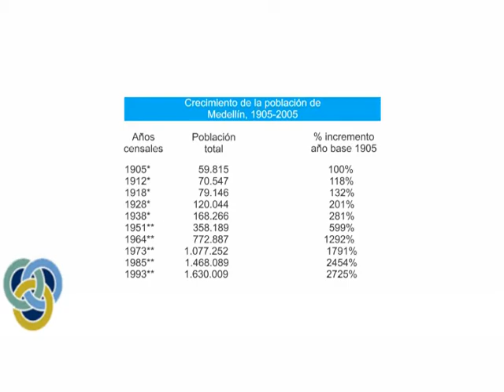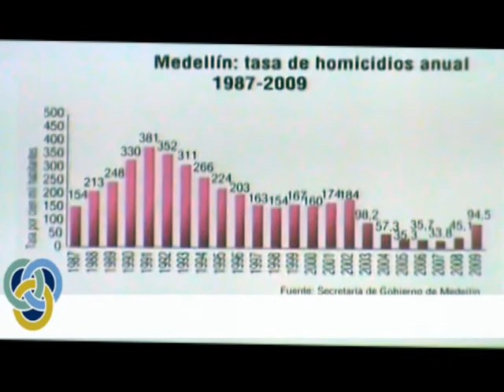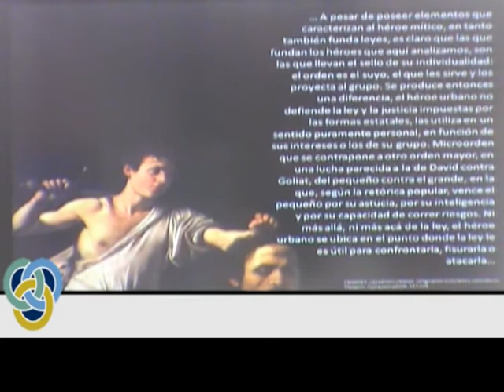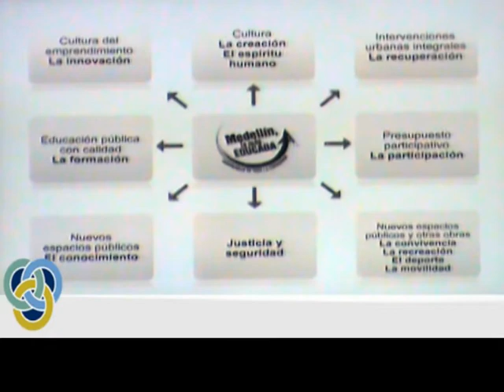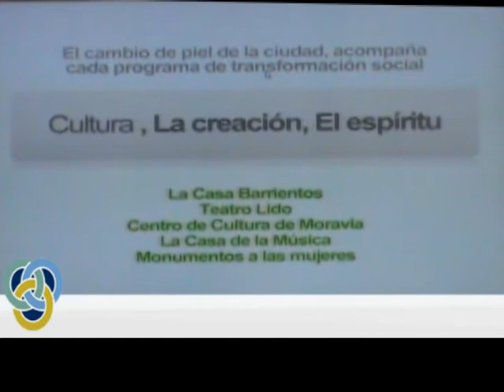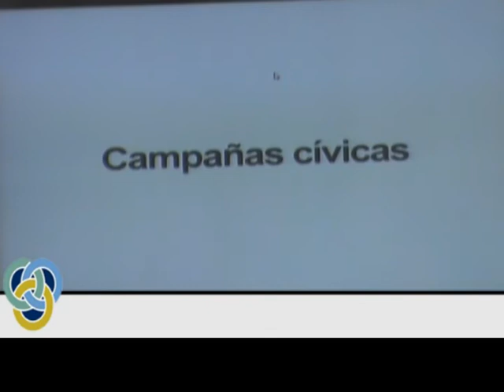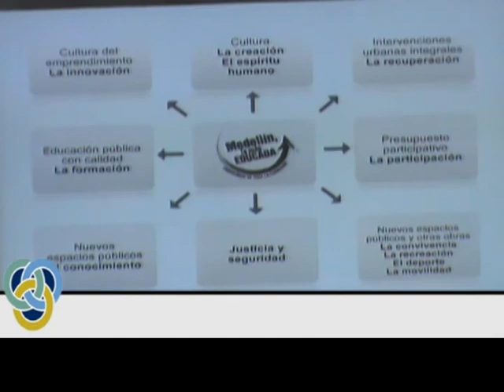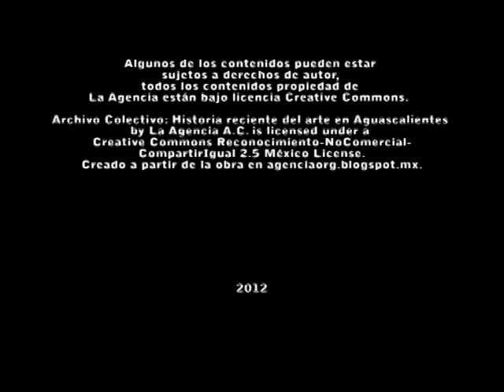Luis Miguel Úsuga "La construcción de una nueva noción de ciudadanía: el caso Medellín"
En este video, te presento la grabación y edición de la conferencia titulada "La construcción de una nueva noción de ciudadanía: el caso Medellín", presentada por Luis Miguel Úsuga en el Coloquio Internacional Mundo Contemporáneo: Educación Artística y Cultura. Esta conferencia tuvo lugar el 29 de agosto de 2012 en el Centro para el Desarrollo Cultural y la Educación Artística (CIDCEA) en Aguascalientes, México.